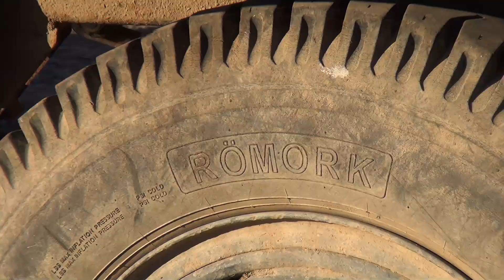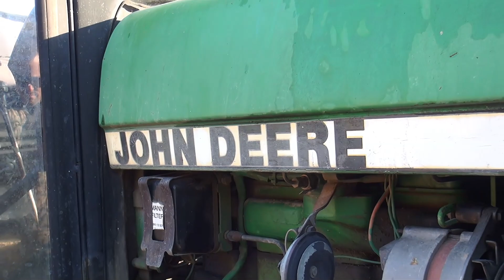Pregătim tractorul John Deere 2040 pentru recoltat porumbul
Florin Farcaș
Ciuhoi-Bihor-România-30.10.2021